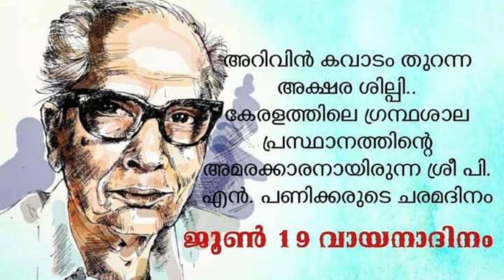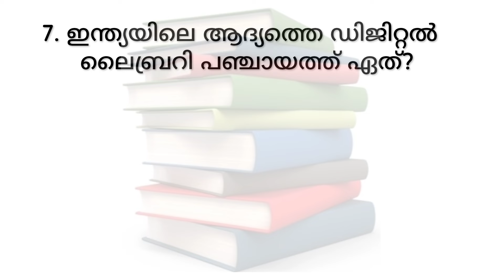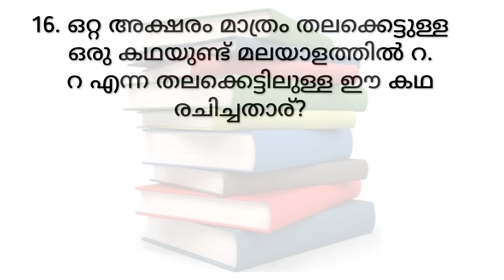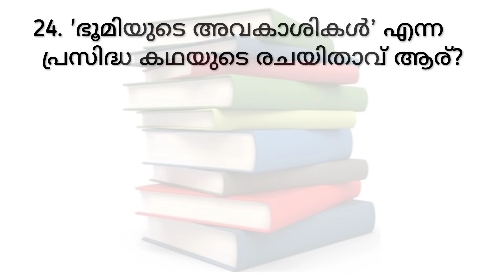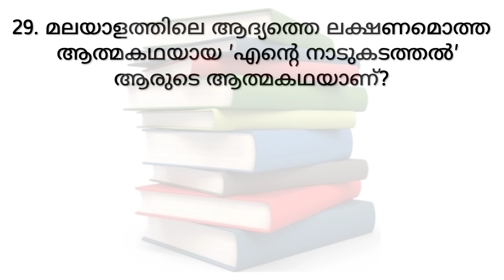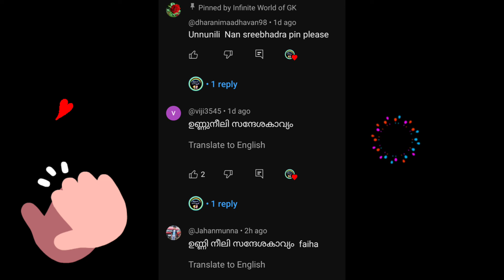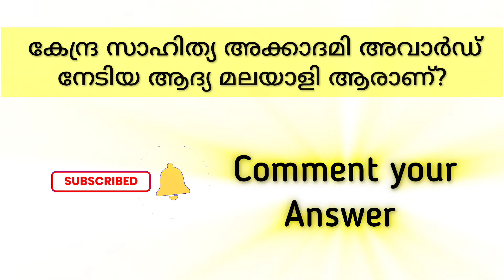Vayana dinam quiz 2024 | Reading day quiz malayalam 2024